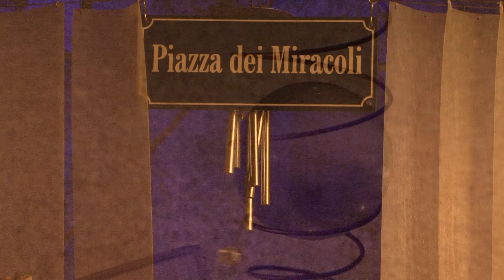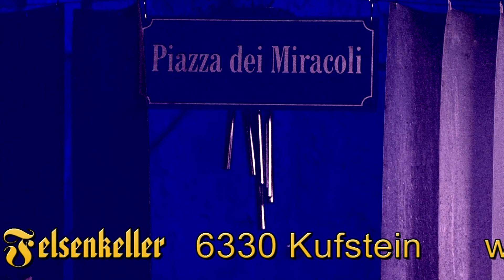Kraftquelle Felsenkeller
Kraftquelle Felsenkeller - SPA in Kufstein
Ruhe, Entspannung, Wellness für die Lunge.
Ihr persönlicher Jungbrunnen für Körper, Geist und Seele.
Ein Kuss von der Muse - Panta rhei!
Spelöo - Licht - Klangtherapie!